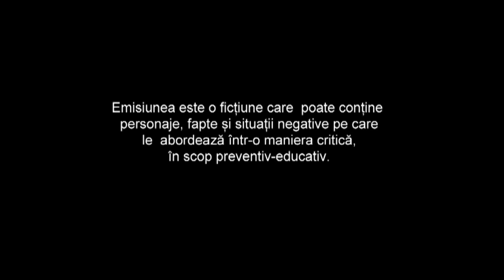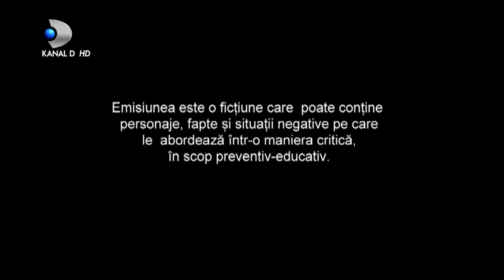In cautarea adevarului(08.06.2020) - Editia 261 | Sezonul 3 | Luni - vineri, de la 13:00, la Kanal D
In aceasta editie ,,In cautarea adevarului" facem cunostinta in prima faza cu Xenia. La cei 19 ani, tanara se bucura cat se poate de mult de viata alaturi de prietenele ei. De viata ar vrea sa se bucure si mama ei, Simona, care dupa divortul dureros din urma cu un an, incearca sa isi refaca viata cu Marius, un barbat mai tanar decat ea.
Aceasta este si plin de dorinte..barbat in floarea varstei.

Cum am zis mai sus, Xenia isi traieste viata la maxim cu prietenele ei, iar tatal vitreg, daca putem sa-i spunem asa, a dat buzna peste ele pentru a le face sa asculte mai incet muzica si sa nu mai faca galagie.
Daca se va intampla asta .. ramane de vazut.

Desfasurarea relatiei Simonei cu Marius este ingreunata din cauza ca fata nu accepta ca mama ei sa fie langa un alt barbat in afara de tatal ei.

Simona si Marius ies la intalnire, asta in ciuda reprosurilor aduse de Xenia.
Cadouri multe a primit Simona, iar Marius face tot ce poate sa fie fericita.

Pentru ca a fost lasata singura si suferinda, Xenia si-a chemat tatal sa o salveze.. dupa o noapte intensa. Dar sa fie oare vreo urgenta medicala?
Fata nu sufera de fapt de nimic.. a provocat un adevarat scandal, iar asta o face sa fie extrem de multimita pentru ca planul ei da roade.
Incearca sa-i arate tatalui ca mama ei nu se descurca singura cu ea si ca au nevoie, atat ea, cat si Simona, nevoie de el. Vrea sa-i aduca impreuna din nou cu orice pret.
Trebuia sa scape de Marius, iar cea mai buna prietena ii sare in ajutor.

In cele din urma, Xenia recurge la artileria grea. Dupa ce Simona, mama acesteia, a plecat de acasa, Xenia a facut un lucru groaznic.
Despre ce credeti ca este vorba?

Ei bine, intr-un final adevarul iese la iveala, iar Xenia este demascata. Deznodamantul este neasteptat.